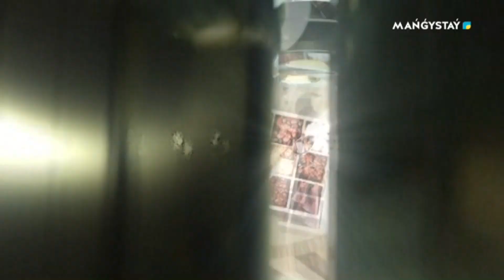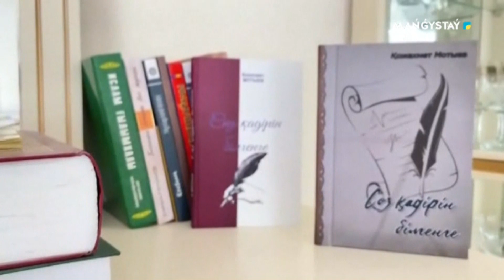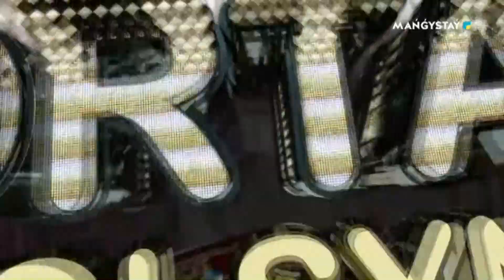Орта толсын - Ұлт тірегі отбасы 4